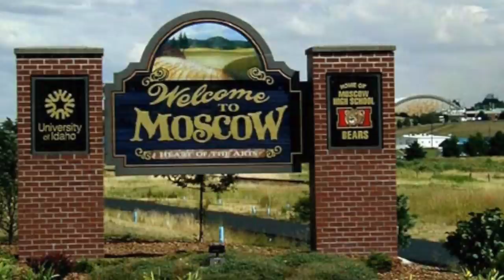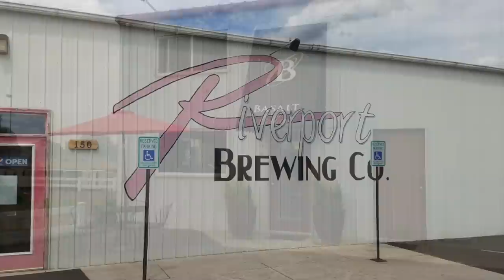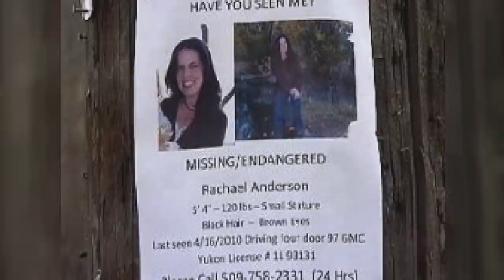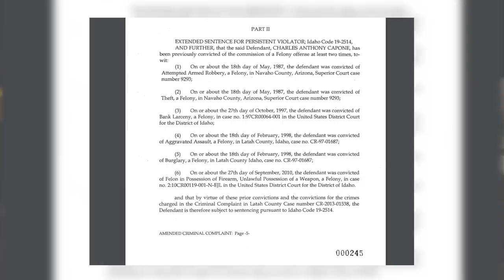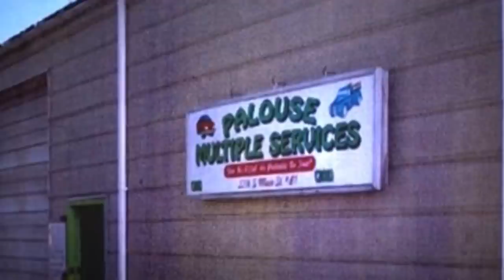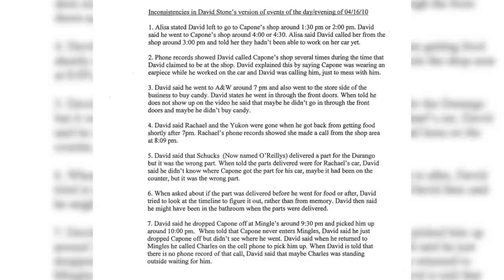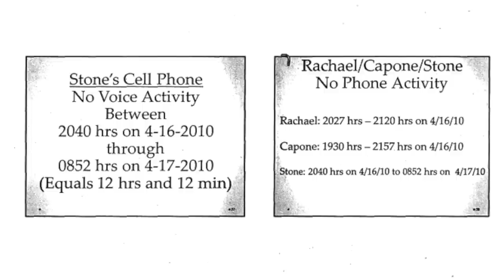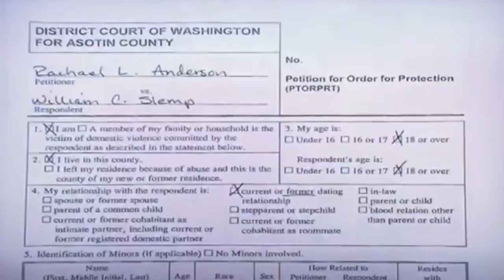Murder in Moscow Idaho - Mother of 4 Rachael Anderson | True Crime Stories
Today's case takes us to a location that's been in the media A LOT lately; Moscow, Idaho! Yes, that's right, the location of the recent quadruple homicide of the four University of Idaho students Maddie Mogen, Kaylee Goncalves, Ethan Chapin, and his girlfriend Xana Kernodle. Before that tragedy struck the close-knit college town of Moscow, not many of us knew about the place, it's sad that such a horrible event had to happen to put in on the map, at least in the true crime world. The case I'll be discussing happened back in the spring of 2010. Rachael Anderson, a mother of 4 went missing without a trace. This is her story.

⭐️ Content contributor: Molly McGuigan (research and writing assistant)

👩🏻‍🎓 ABOUT ME:
I'm Kimbyrleigha; thanks in advance for reading this. I think it's important to know someone's background and education because it helps frame how they look at situations and why they may have a particular point of view. I hold a bachelor's degree in Psychology and Sociology. I graduated from law school in 2010 with a Juris Doctor (law degree). I'm also currently in school studying Medicolegal Investigation.